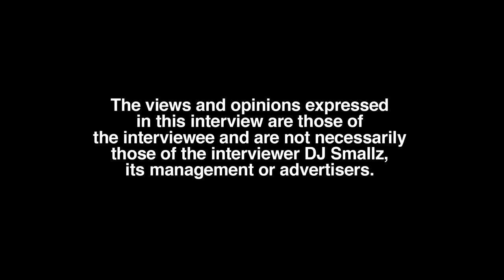Lil Scrappy Explains Atlanta Zones (part 1)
Atlanta born/raised/residing recording artist, Lil Scrappy, sits down with DJ Smallz and reflects on his hometown, opening up about his past.